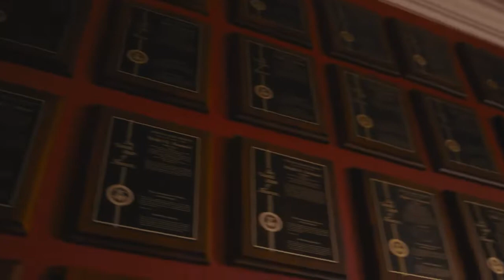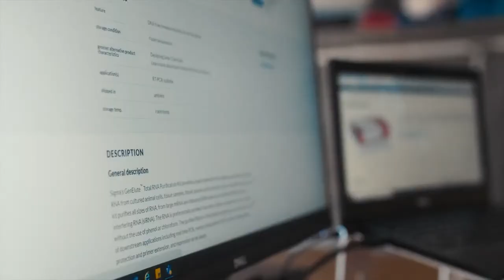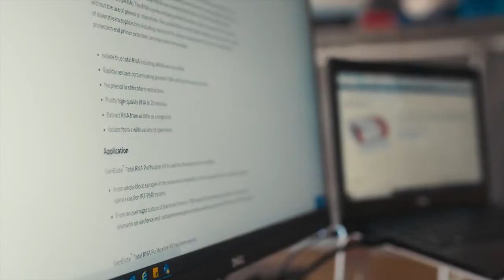머크 라이프사이언스 - 인간 진보를 추구하는 머크 (Human Progress)